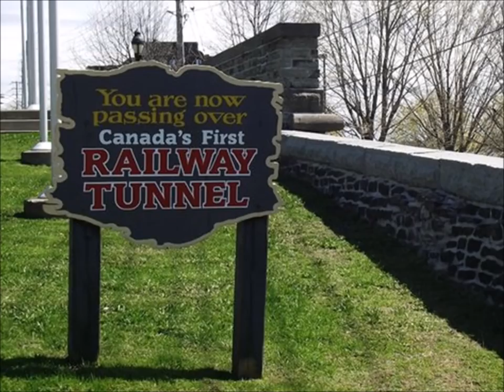The Brockville Tunnel Song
The Brockville Tunnel Song - written and performed by singer and bassist A.J. Benoit, with Guitar and harmony singer John Jodoin and banjo player Mike Anderson. Recorded and mixed by Randal Orr from The Furnace Room Studio. The Brockville Railway Tunnel is Canada's first and oldest RR tunnel built over 150 years ago. It was restored in 2017 and is open to the public to tour through the spring, fall and summer months. Located in Beautiful Brockville, Ontario Canada. City of the Thousand Islands.